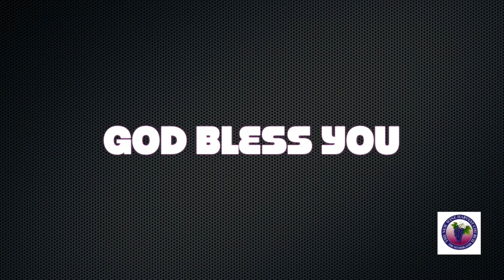NWH Tamil Church- The Netherlands |Bible Study |Revelation |Part 10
Sunday Service @ 03.00 PM
Place of worship
Plaspoelpolder
Verrijn Stuartlaan 18
2288EL Rijswijk.

Post adres:
New Wine Harvest church
P.o.Box 117
3300 AC Dordrecht
The Netherlands

For prayers:
Pas.Sadhu Singh
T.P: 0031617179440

Fasting prayer & bible study
Every first Saturday of the month at 11AM
Genemuidenstraat 212
2545NZ Den Haag
Bible Study every Thursday at 7:30 pm